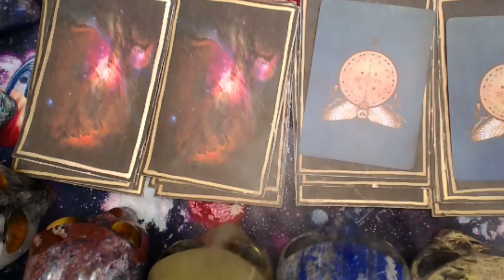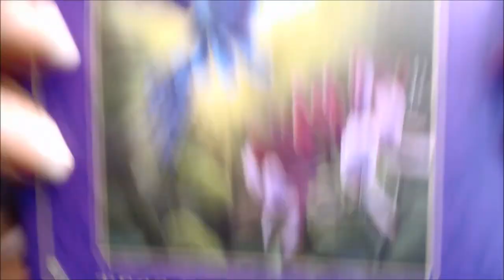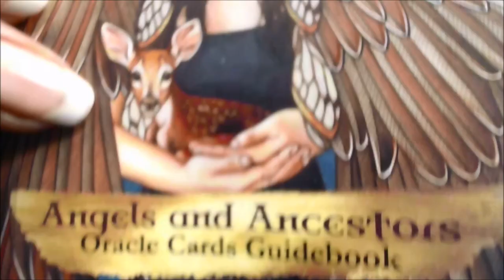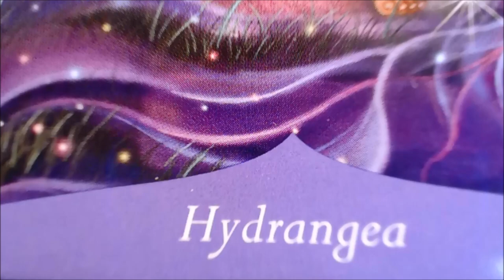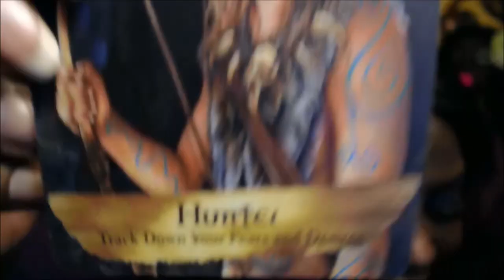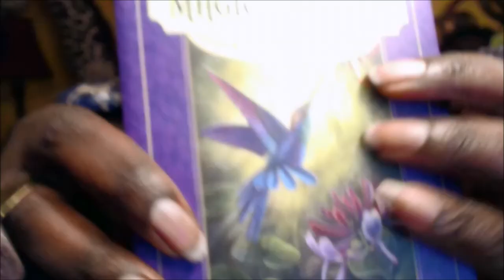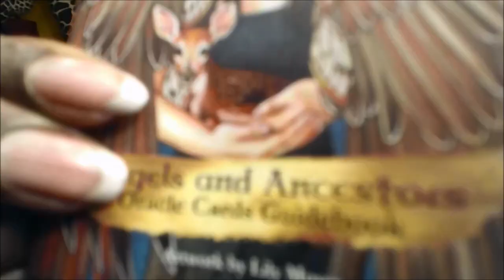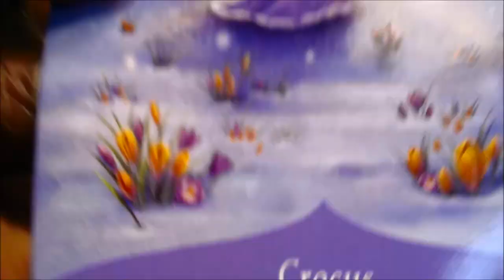Inner Drama Queen Advice Pt 2 😭 Pick A Card 😩 - Jungle Beauty Goddess Tarot Reading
Introduction ~ 0:00

Red Butterfly  ~  0:57
Grayish Blue ~  9:51
Pink Butterfly ~  18:16
Aqua Blue Butterfly  ~  28:10

Hello Dollings,